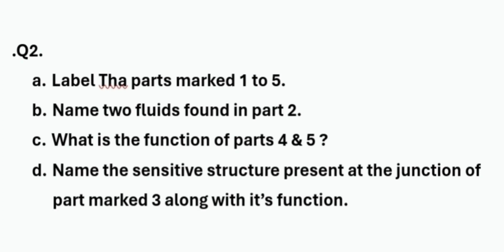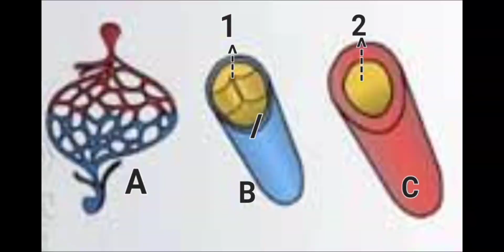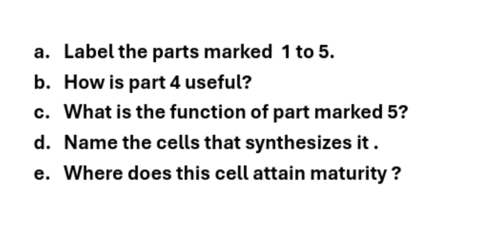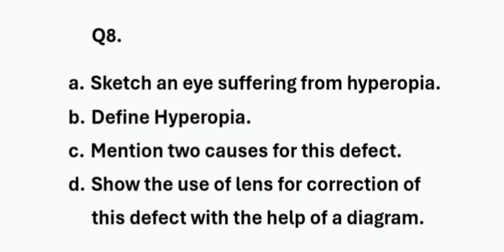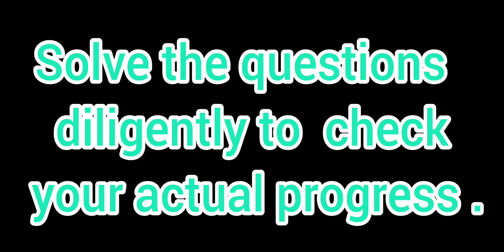Brilliant scores in Biology ( 4 ), check your progress, Class X , Most expected questions.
Probable questions of Subjective type for the class X board examination.